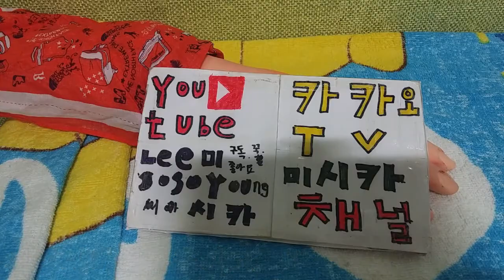2019 특이한 토닥 토닥 위로 ASMR ASMR on top of a unique pat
안녕하세요 골드님 시청자분 미시카에요 반가워요 저의영상을 시청해주셔서 고맙습니다 이번영상은 특이한 토닥 토닥 위로 ASMR이에요 두번째로 만들어본 토닥 토닥 위로영상 이에요 이영상은 위로보다는 응원을 하는영상으로 만들고 싶었는데 하다보니 위로가 되어버렸네요 암튼 저의 특이한위로 영상이 어떠신지요 재미 있으셨으면 좋겠어요 영상재밌게 시청해주시고 저의 또다른채널인 카카오TV 미시카채널과 틱톡 미시카ASMR도 방문해보시고 영상시청 해주셨으면 좋겠어요 감사합니다 저의 랜선 아빠이신 피터님을 소개할께요 현재이분은 휴식중 이세요 유튜브에서 피터ASMR을 검색하셔서 영상을 보시고 맘에 드시면 구독 알림설정해주세요 ASMR 이란 백색소음으로 자율감각 쾌락 반응으로 뇌를 편안하게 해주는 소리에요 물소리와 바람소리가 대표적이에요 이번영상도 재밌게 시청해주세요 감사합니다 저의영상을 보시고 조금이나마 힘이 되셨으면 좋겠어요 고맙습니다 구독과 좋아요는 큰힘이 됩니다
Hello, Mr. Gold, I'm Missika. Nice to meet you. This is an ASMR video over a unique pat. This is my second video over a pat. I wanted to make a video of cheering rather than comforting me, but it comforted me. Anyway, how about this video? I hope you enjoy it. I hope you enjoy the video and visit my other channels, Kakao TV Missica Channel and TikTok Missica ASMR. I would like to introduce my online father, Peter. He is currently on a break. Please search Peter ASMR on YouTube and watch the video and set a subscription notification if you like it. ASMR is a white noise that makes your brain comfortable with autonomous sensory and pleasure reactions. The sound of water and wind is representative. I hope you enjoy watching my video and give me a little bit of strength.